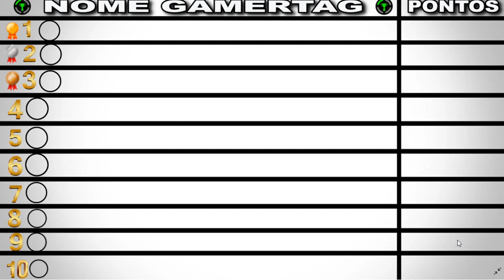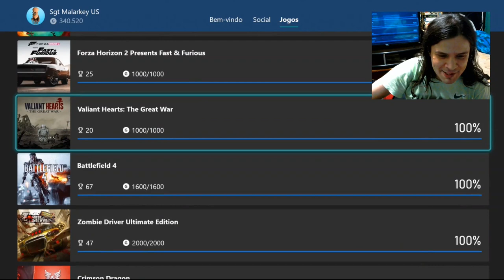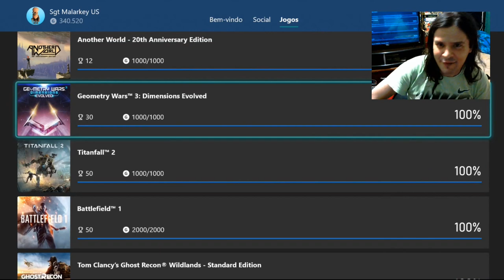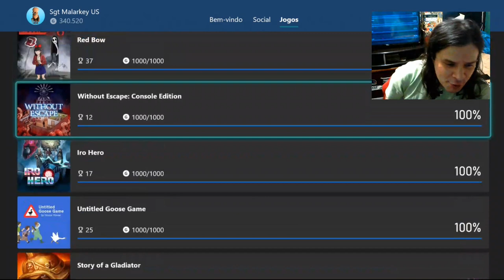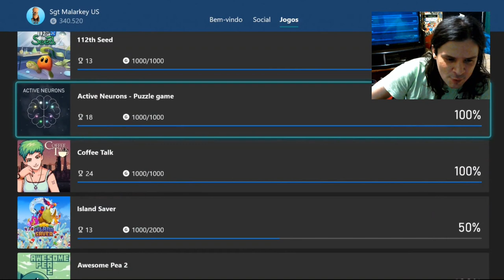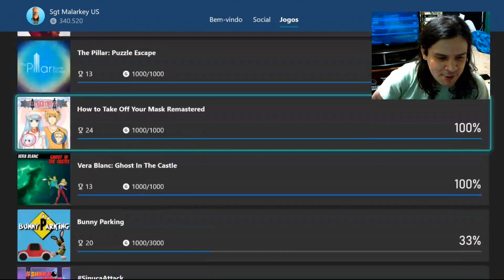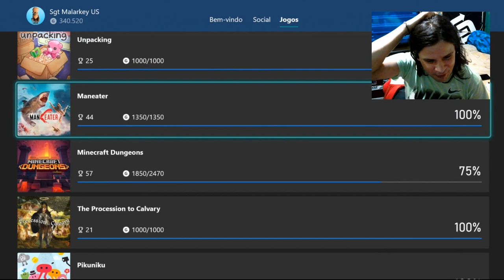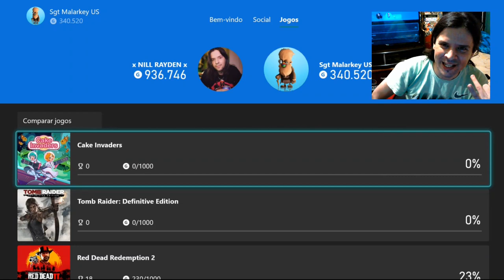PROJECT MALARKEY #04 - Análise do Player / Gamertag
ANÁLISE DO PLAYER / GAMERTAG #04

Ficha Técnica:
Nome: Gustavo Pimentel
Gamertag: Sgt Malarkey US
Estado: Flórida-USA

Salve Galera, novo quadro no canal "ANÁLISE DO PLAYER" Gamertag
nesse vídeo listo em tópicos como funcionará em cada detalhe
Fazendo a métrica de Review do meu jeito com algumas particularidades, tais como a métrica de pontos que criei e o ranking
caso tenha dúvidas e sugestões deixem no campo de comentários abaixo
O intuito também não é menosprezar e ser injusto com ninguém aqui, tratando todos com muito respeito e admiração
motivação é mostrar pra todos a título de curiosidade, as pessoas que a gente conhece, joga junto, e admira
qualquer feedback será muito bem vindo, obrigado a todos galera

Twitter Canal: @bawgamers
Gamertag: x NILL RAYDEN x
PSN ID: xNillRay